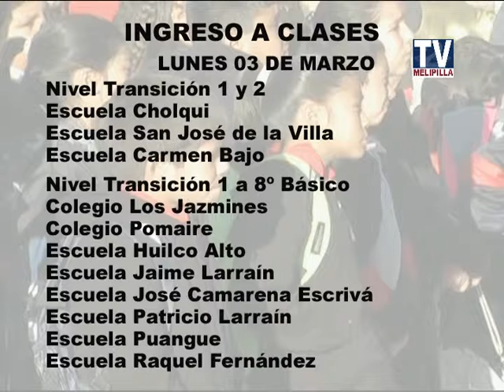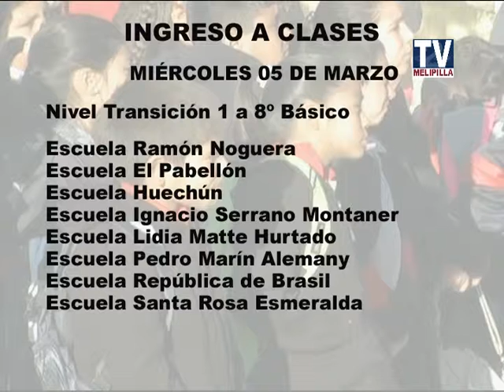25 FEB 2014 NOTA INICIO DE CLASES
NOTA INICIO DE CLASES